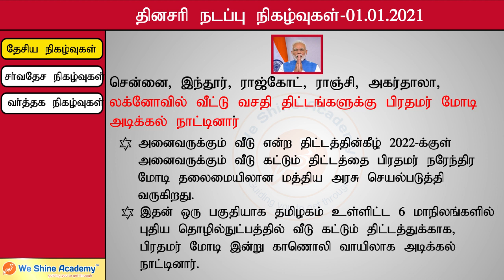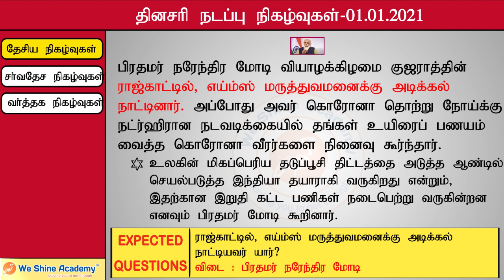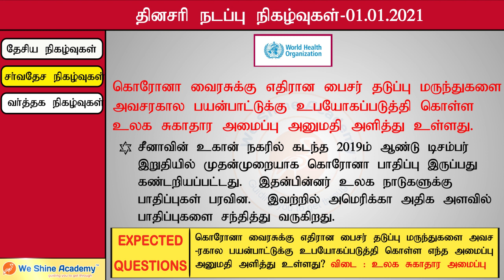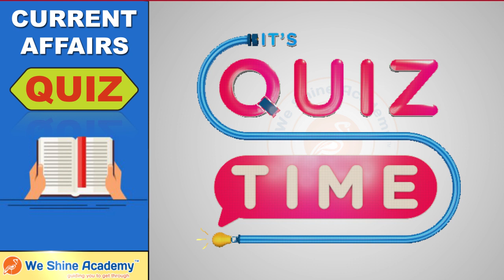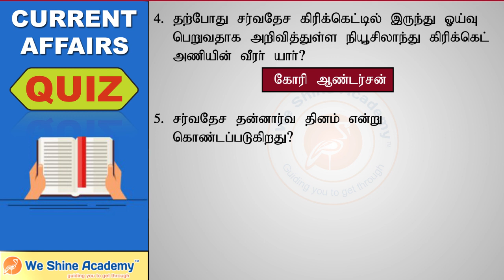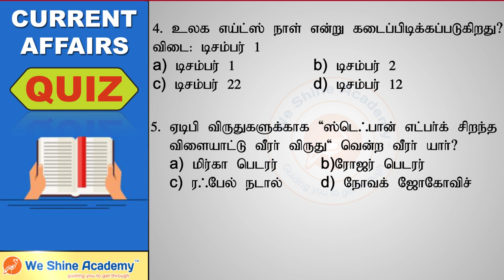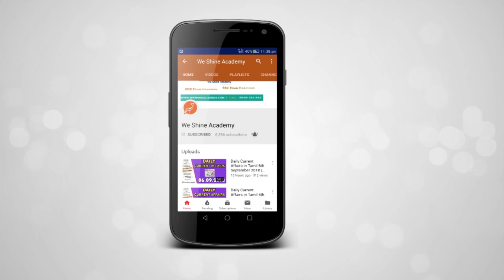Daily Current Affairs in Tamil 1st January 2020 | We Shine Academy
We Shine Academy Watch Daily Current Affairs in Tamil 1st January 2020, from the Experts of Best TNPSC Coaching Centre in Chennai.

notification/

CategoryWe Shine Academy Watch Daily Current Affairs in Tamil 27th December 2020, from the Experts of Best TNPSC Coaching Centre in Chennai.

notification/

Category